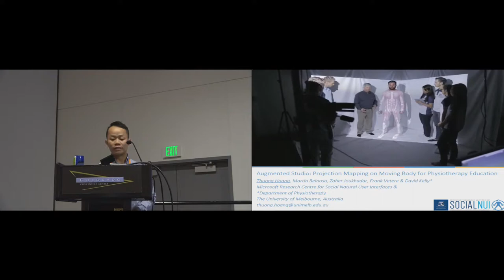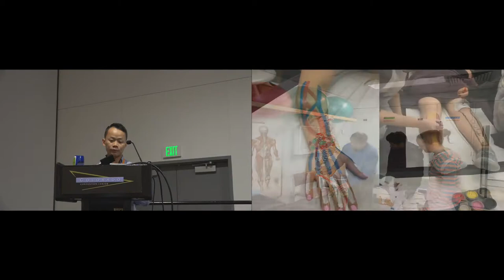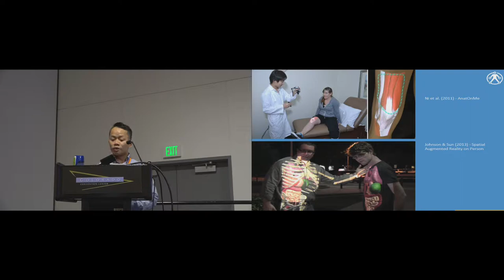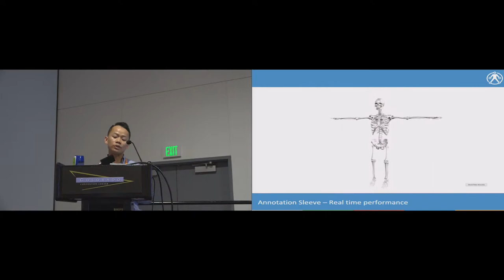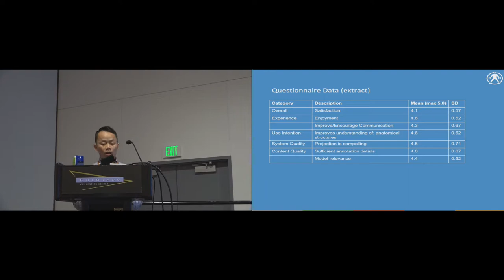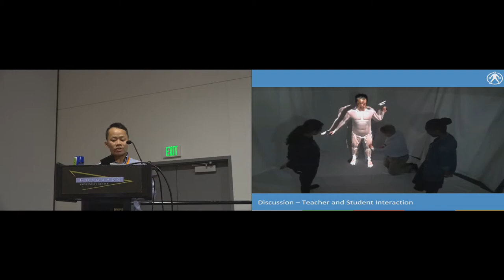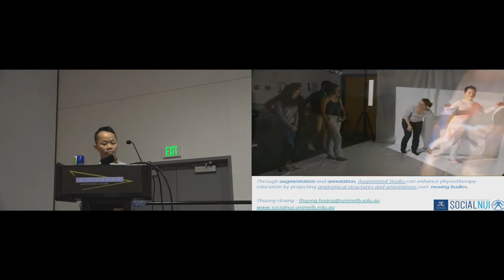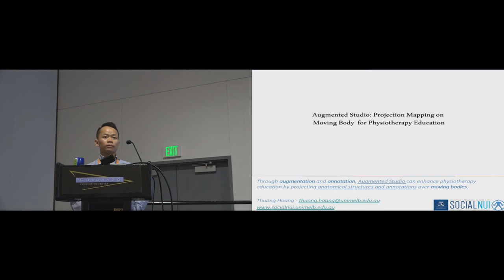Augmented Studio: Projection Mapping on Moving Body for Physiotherapy Education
Thuong Hoang, Martin Reinoso, Zaher Joukhadar, Frank Vetere, David Kelly

Session: HCI/UX Education and Industry

Abstract
Physiotherapy students often struggle to translate anatomical knowledge from textbooks into a dynamic understanding of the mechanics of body movements in real life patients. We present the Augmented Studio, an augmented reality system that uses body tracking to project anatomical structures and annotations over moving bodies for physiotherapy education. Through a user and learner centered design approach, we established an understanding that through augmentation and annotation, augmented reality technology can enhance physiotherapy education. Augmented Studio enables augmentation through projection mapping to display anatomical information such as muscles and skeleton in real time on the body as it moves. We created a technique for annotation to create projected hand-drawing on the moving body, to enable explicit communication of the teacher's clinical reasoning strategies to the students. Findings from our pilot usability study demonstrate a more engaging learning and teaching experience and increased communication between teacher and students when using Augmented Studio.